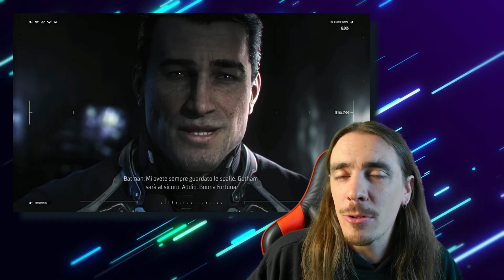GOTHAM KNIGHTS: NE VALE LA PENA? ♠ RECENSIONE XBOX SERIE X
Buonsalve people, eccoci alla recensione di Gotham Knights, ultimo titolo dell'universo DC che non avrà protagonista (per più di 3 minuti) il ben noto uomo pipistrello, bensì i suoi "eredi", Batgirl, Robin, Cappuccio Rosso e Nightwing. Ne varrà la pena? Avanti tutta dunque con le mie considerazioni!

--- SUPPORTAMI! ---

Spazio per le indicizzazioni:

Microsoft Sony Xbox One Xbox One X PlayStation Xbox Series X Xbox Series S Playstation 5 PS5 Esclusive Xbox Giochi Xbox Halo Starfield Forza Forza Horizon Forza Motorsport Gears gears of War Fable The Elder Scrolls TES Fallout Sea of Thieves Deathloop Grounded Avowerd Perfect Dark The outer Worlds Indiana jones Everwild Hellblade Ghostwire Tokyo Xbox Game Pass Nuovi Giochi Xbox Halo Infinite Gameplay Crossfire Everwild X Redfall Stalker 2 Scorn Tunic Somerville Replaced Atomic Heart  Rainbow Six Extraction Dying Light 2: Stay Human Mouse Tastiera Warzone Fortnite Minecraft Gta 5 GTA 6 Battlefield 2042 Call of Duty Black Ops Cold War Perfect Dark